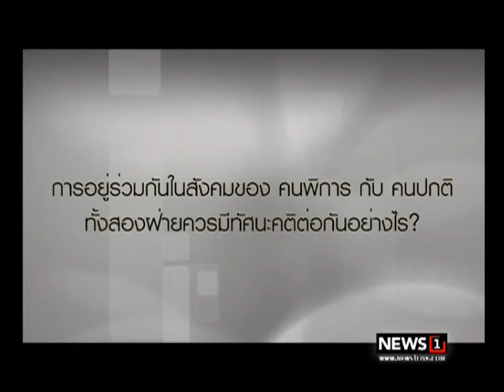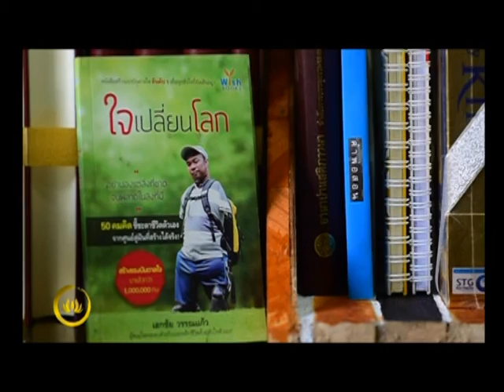ธรรมาภิวัตน์ : เอกชัย วรรณแก้ว ศิลปิน/นักวาดภาพ "สังคมพิการใจ" ช่วงที่2 27/05/2017